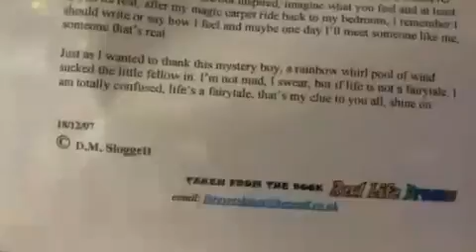Life’s a fairytale 18 12 2007 Poem I wrote for Reallifedreamsmybook